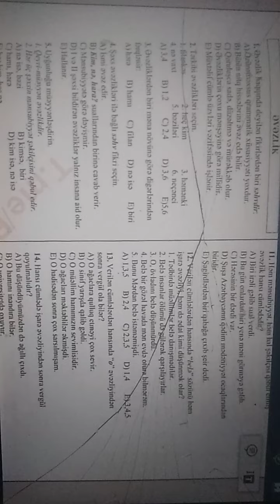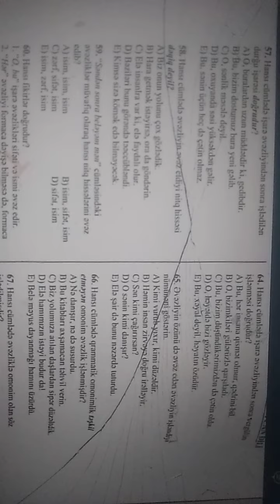Sertifikasiya -İbtidai sinif müəllimləri üçün ( Əvəzlik bölməsi)